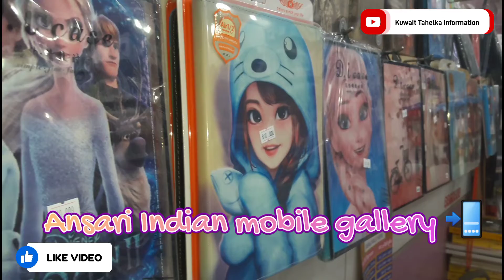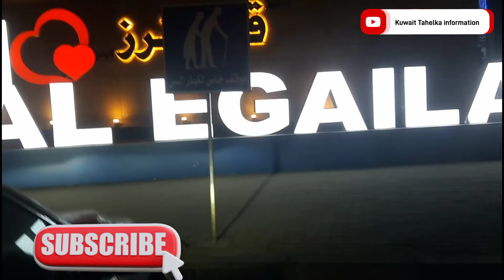Kuwait evening vloging nice view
Thursday vlog evening view of kuwait

Egaila the gate mall

Burger king kuwait

pixza hut kuwait

Fintas pizza hut

Egaila carporation Society